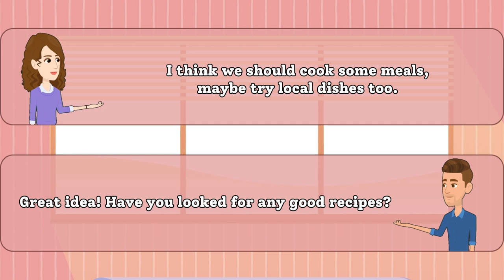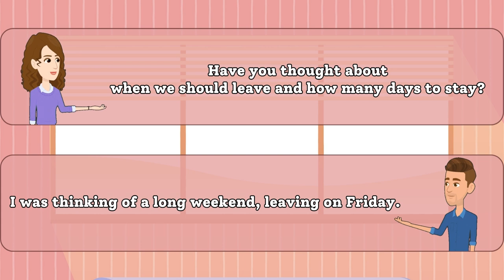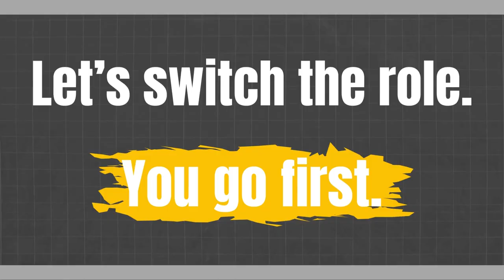🎥 Exciting English Conversation Practice: Winter Trip Plans! ❄️✈️ | English Speaking Practice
Hey there, language learners! 👋 Ready for some fun English-speaking practice? 🗣️ Join us in this lively conversation where we talk all about our winter trip plans!

🌟 Improve your English skills while enjoying a cozy chat about our upcoming adventures. From snowy destinations to warm getaways, we cover it all! 🏔️🏝️

👫 Grab a cup of hot cocoa, sit back, and immerse yourself in real-life English conversations. Our friendly group shares travel ideas, preferences, and tips for the perfect winter escape.

🗨️ Engage with the video by commenting on your own winter travel plans or asking questions about ours. Let's create a supportive community of language learners!

EnhanceYourEnglish,KeepLearning!